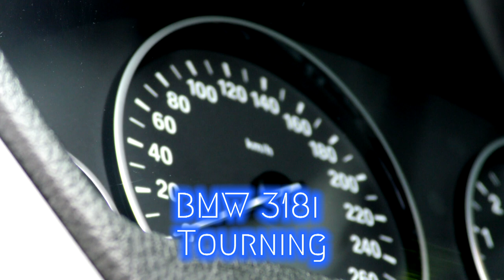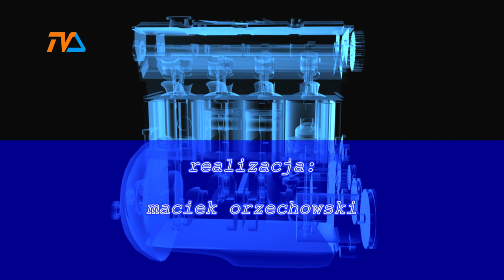(nie tylko) Zza Kółka odc. 34 |TV SUWAŁKI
Panowie twardo  ̶s̶t̶ą̶p̶a̶j̶ą̶   jadą po ziemi! A do tego potrzebne są dobre opony.. czyli jakie?